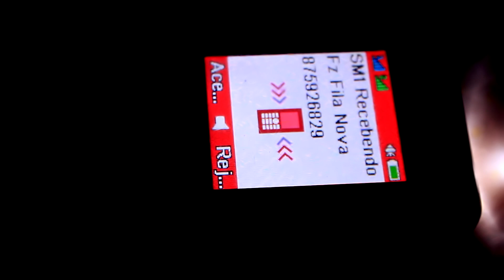B CASTE B Respota Do Fz Fila Nova--(Oficial_Video)_By__Perigo Pro_Filmes